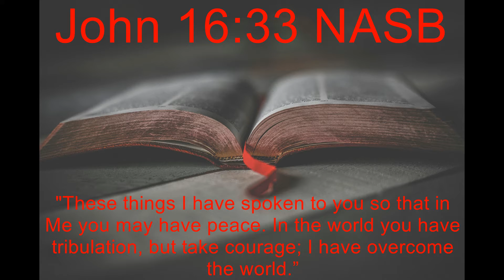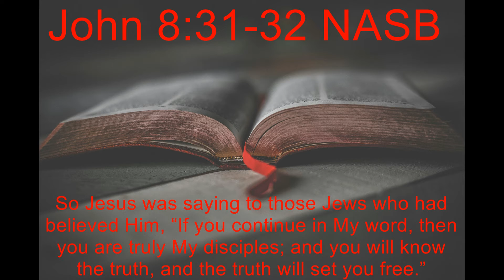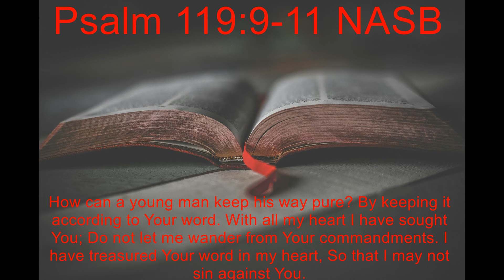God's message through my glasses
One day I lost my glasses and God allowed me to understand the significance of what my glasses stood for.

Song: The Closing of Summer